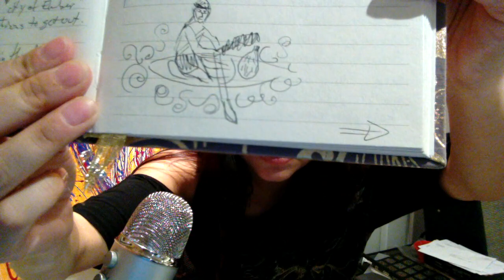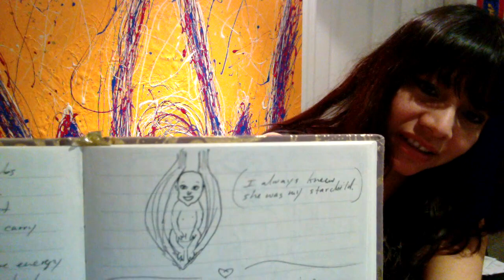Shaman Dream ~ Seed of Life ~ Journal Entry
A dream I had. Shaman Dream ~ Seed of Life ~ Journal Entry by Jenniffer ClarOscura